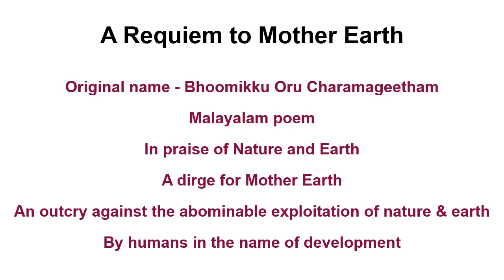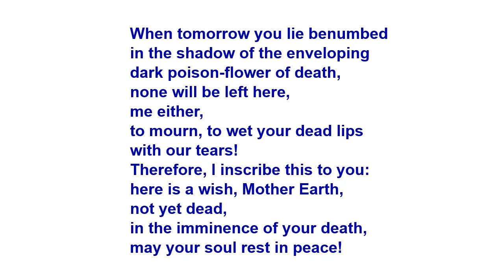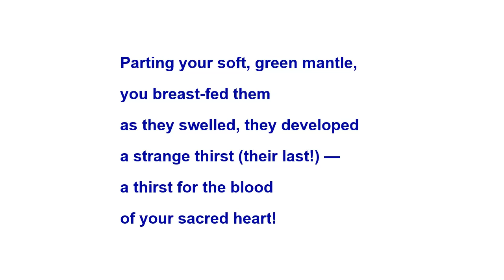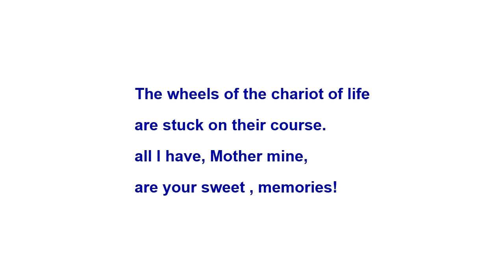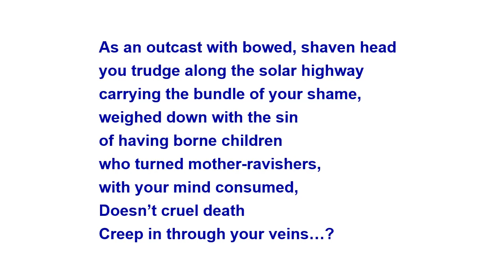A Requiem to Mother Earth by O.N.V.Kurup (Poem in English)arequiemtomotherearth onvkurup poem eng#